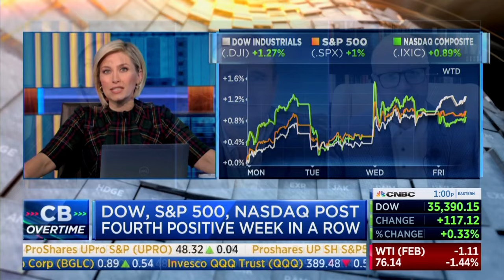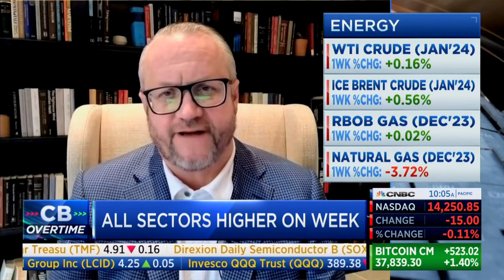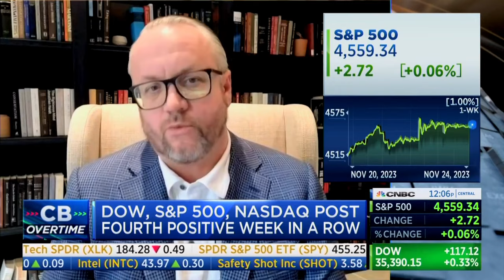David L. Bahnsen on CNBC's Closing Bell Overtime - Year End Outlook for the Market